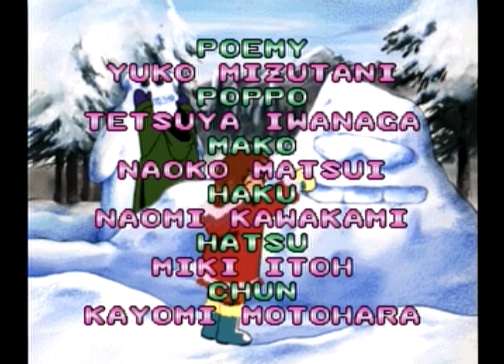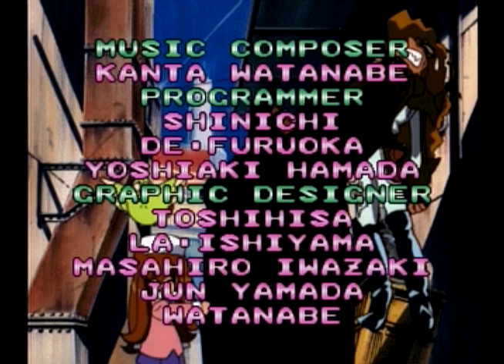[Longplay-SS]魔法の雀士 ぽえぽえポエミィ 対 マコ ～ ED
セガサターン / SS
魔法の雀士 ぽえぽえポエミィ
対 マコ ～ ED